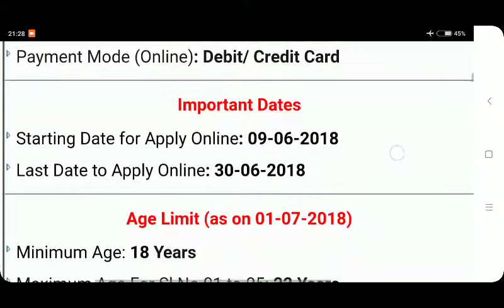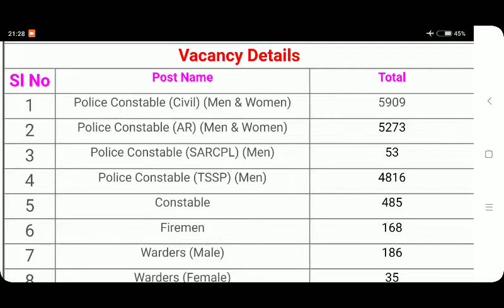Telangana police constable online form 2018 (vacancy 16925)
Career care

Suresh Kumar